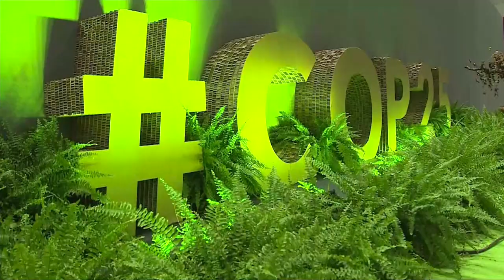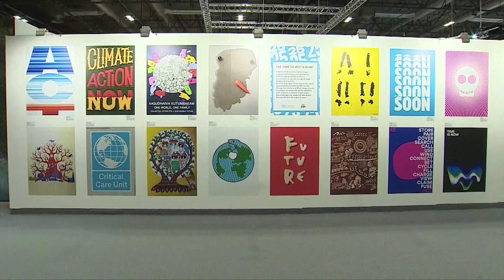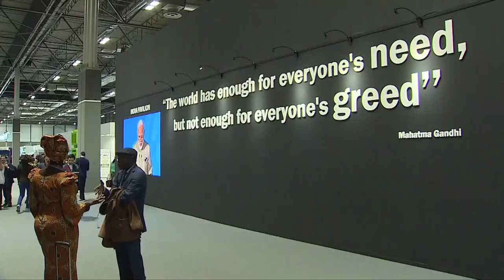COPeko leihotik: akordiorik ez momentuz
| Gaur amaituko da ofizialki klimari buruzko goi bilera, eta estatuetako delegazioek oraindik ez dute adostasunik lortu. Iñaki Petxarroman BERRIAko berriemaile bereziak gaia aztertu du.